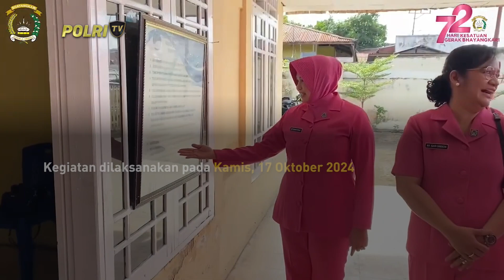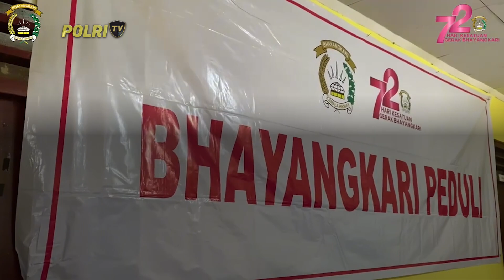PRESISI PAGI 22/10/2024 (3/5)